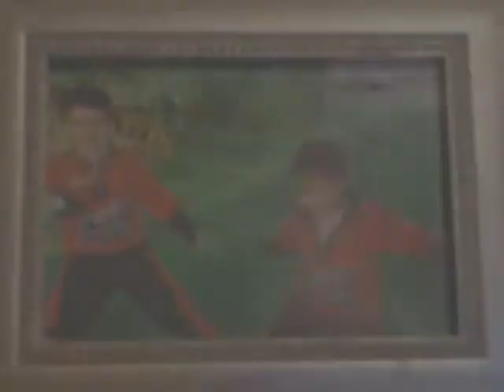EVEN_7: Power Rangers Music Video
This is the first out of our many soon to come comedy videos we will be making. It's basically a parkour-like kind of thing with icluded humorous scenes.